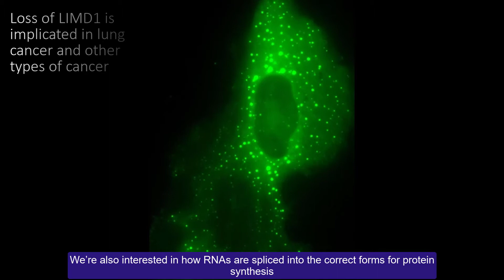Centre for Cancer Cell and Molecular Biology at Barts Cancer Institute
Find out more about BCI's Centre for Cancer Cell and Molecular Biology, and the opportunities available within the Centre for MSc students.

Find out more about the postgraduate programmes offered at the Barts Cancer Institute, Barts and The London School of Medicine, Queen Mary University of London, UK.